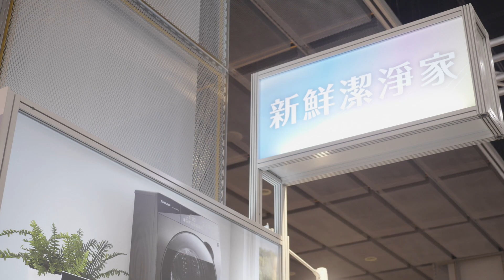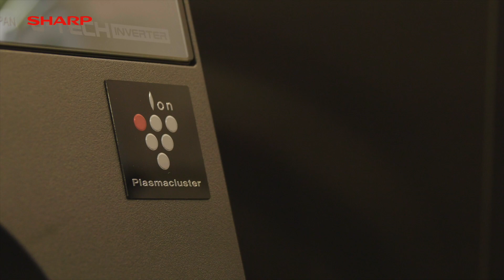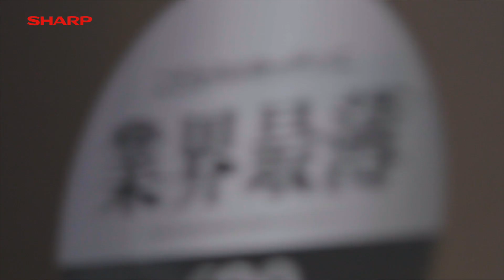2022健康新夏普數位新生活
【節能生活 讓家更新鮮】
隨著時代的進化與生活型態的改變，新世代對於家都有不同需求，為了讓在家的生活更加的舒適。本次推出各式大白電、全新木質系列冰箱、時尚變頻冷凍櫃、iF設計大獎-新智慧洗脫烘滾筒洗衣機，為您打造一個節能、新鮮、乾淨的家。